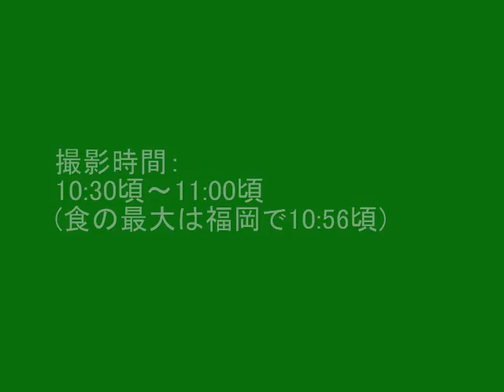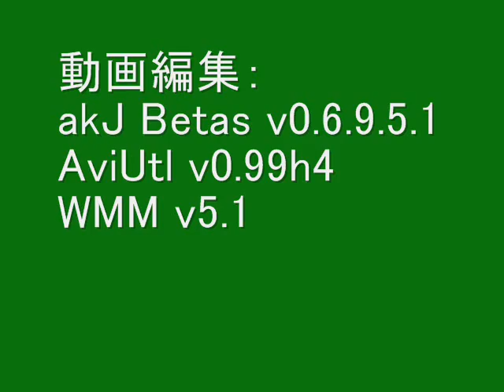日食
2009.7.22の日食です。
撮影機器：Xacti DMX-CA9　640x480 60fps (TV-HR)
観測地：佐賀市内
撮影期間：10:34頃～11:00頃

前半太陽が膨らんだり消えたりするように見えるのは(多分)雲のせいです。